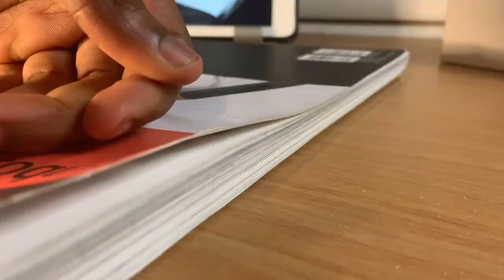ASMR | DRAWING IN MY SKETCHBOOK | Relaxing Rainy Day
Hey guys! Wanted to give the ASMR's a try. So here's some eyes for you to look at 0.0

Following Me On Social Media!

0:00 - Materials
0:34 - Eye #1
2:32 - Eye #2
4:34 - Eye #3
6:12 - Eye #4
8:38 - Eye #5
11:01 - Eye #6